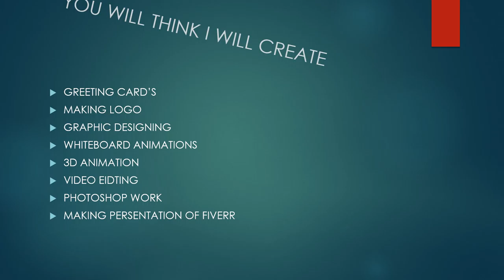(Fiverr) working for a fiverr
I am creating a Animation cartoon for the Youtube Watcher's